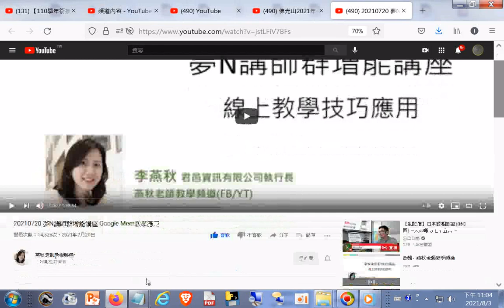分享--20210720 夢N講師群增能講座-Google Meet教學應用 +網址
_透過#Powerpoint線上版配合web(網頁--youtube也可以)解決#聲音問題(線上教學播放影片、影音光碟時)_20210720 夢N講師群增能講座-Google Meet教學應用，網址是:
(提到#Powerpoint2013或2016或2019版的插入才有支援網路視訊線上影片，增益集...含web viewer 套件可在powerpoint插入電子書，貼上電子書網址然後清除
解決線上#GoogleMeet直播影片#無聲的問題--免驅動影像擷取器BU110 快速將平板相機攝影機作為視訊鏡頭進行遠距教學20210727#燕秋老師教學頻道，網址是